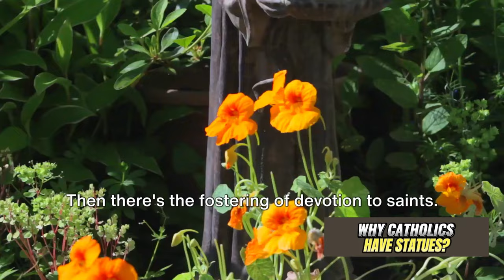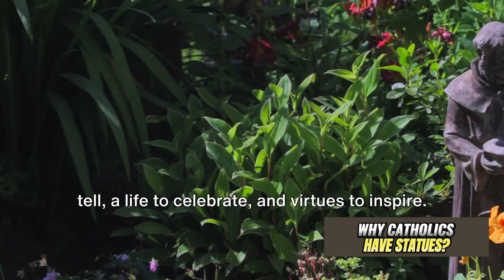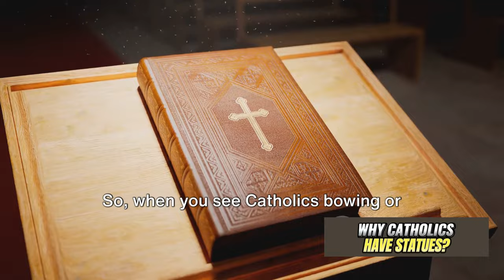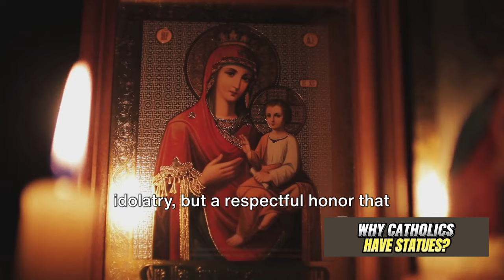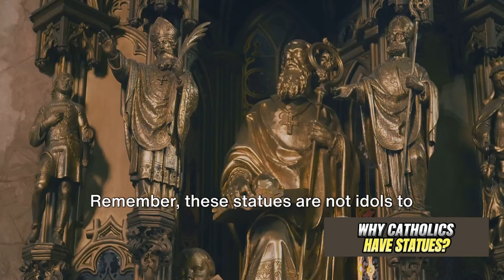Why Catholics Have Statues?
"Ever wondered why Catholics have statues in their homes and churches?" Well, what better way to start our journey than by addressing the elephant in the room. Catholic statues, contrary to popular belief, are not objects of worship. Instead, they serve as aids for remembrance, teaching tools, and commemorations. They are visual reminders of the spiritual realities that Catholics believe in and reflect upon. Throughout the history of Christianity, art has been an essential medium for conveying biblical stories and teachings. Stained glass windows, icons, paintings, and of course, statues, all play a part in this grand narrative. The Church officially endorsed the use of statues in the Second Council of Nicaea in seven hundred and eighty-seven A.D. When you see a Catholic bowing or kneeling before a statue, understand that it's not the statue they are worshipping. It's a sign of respect, a gesture that passes the honor to the person portrayed by the statue. "Let's delve deeper into the history and evolution of these statues in Catholic worship."